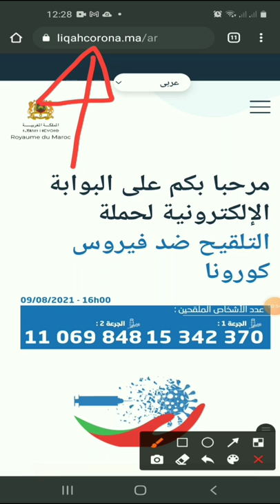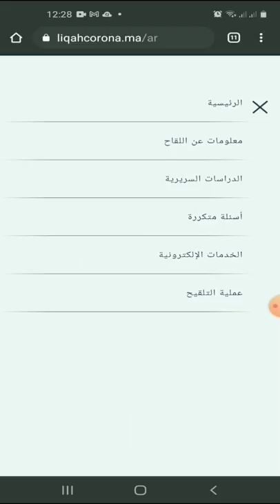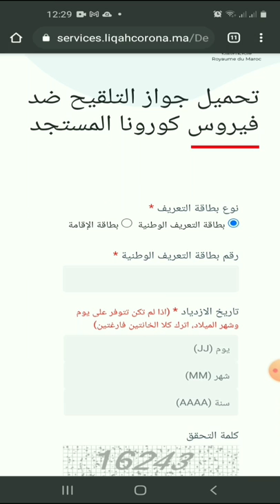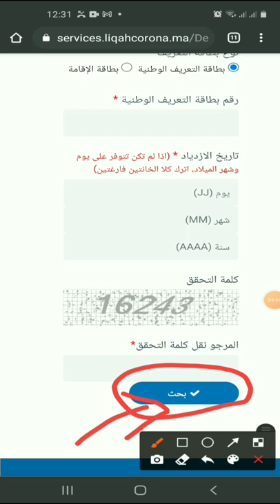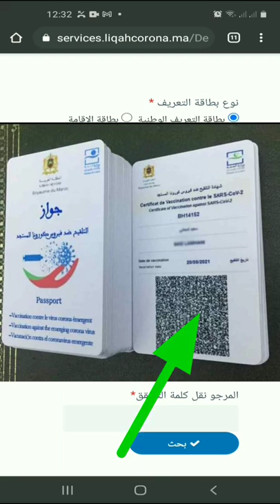كيفية استخراج جواز التلقيح المغربي من خلال الهاتف 📲 فقط في 5 دقائق ¦ جواز التلقيح بالمغرب 🇲🇦